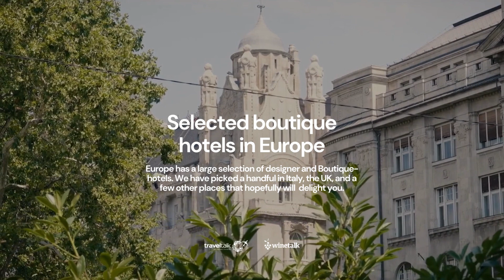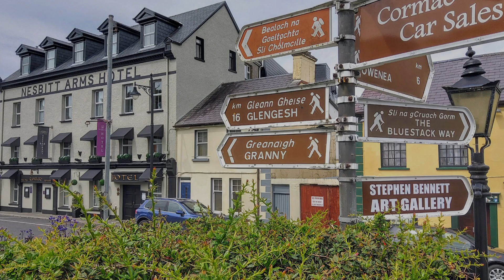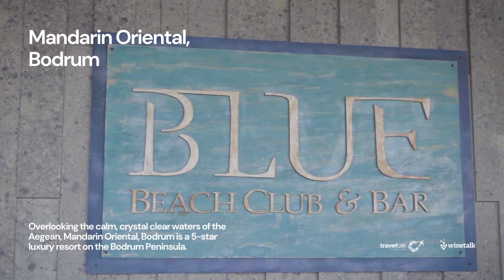Small exclusive boutique hotels around the world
Our selection of the best designer & Boutique Hotels around the world.
If you are looking for a place that offers a comfortable bed with a warm feeling of home, then what you are looking for is a boutique hotel. The category means less than 100 rooms, superior design and comfort, and original all the way.

Boutique hotels have been the ultimate alternative for discerning visitors